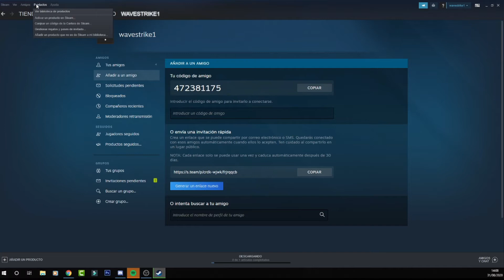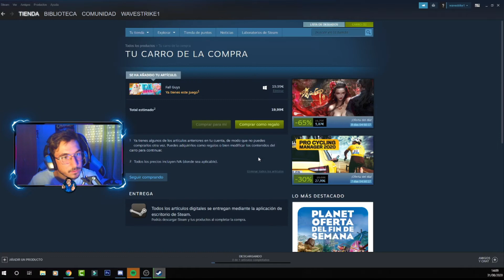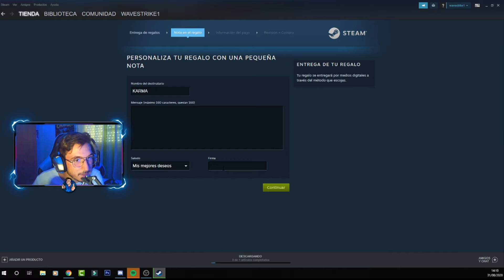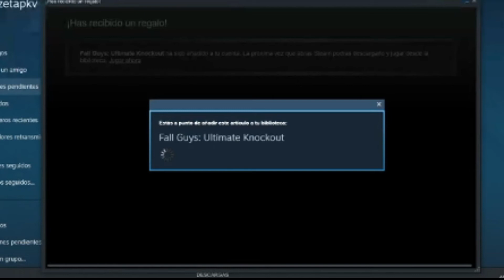¡LE REGALO a un SUSCRIPTOR FALL GUYS! *INCREIBLE* 😱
Hoy os traigo ¡LE REGALO A un SUSCRIPTOR FALL GUYS! *INCREIBLE* 😱